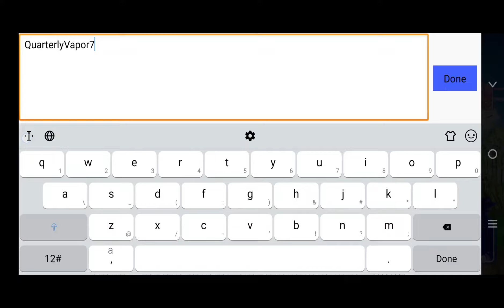DRAGON BALL PROJECT: MULTI (EN/BETA) 2024 Online 4v4 Team-Battle OBT Android-Gameplay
⭕Game-Info:

►Genre: MOBA

►Size: 1.21GB

►Server-status: BETA-TEST

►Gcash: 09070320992